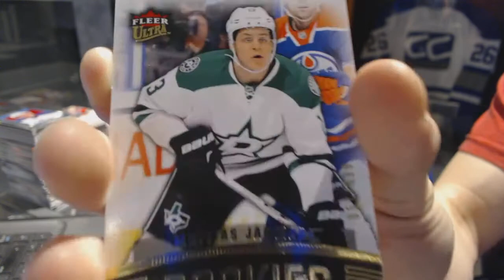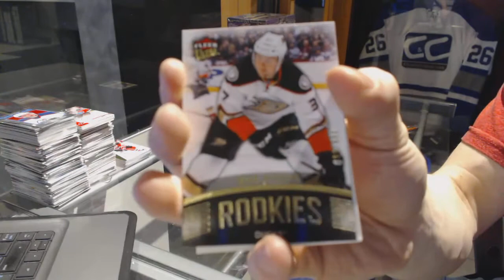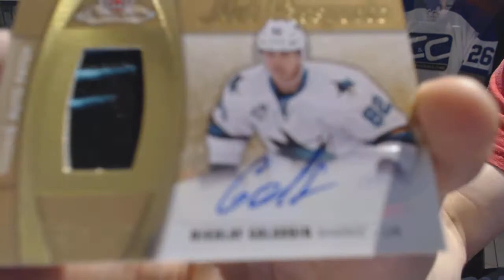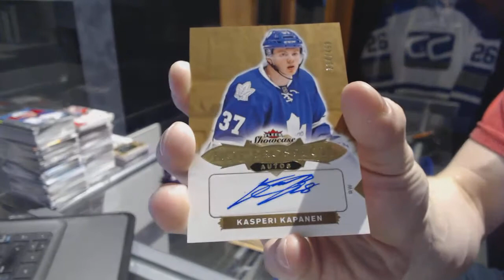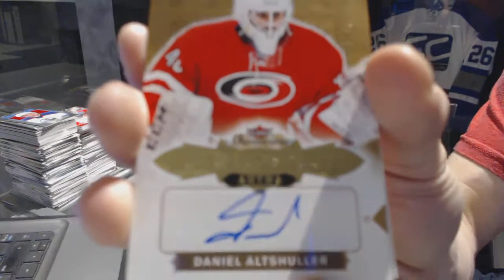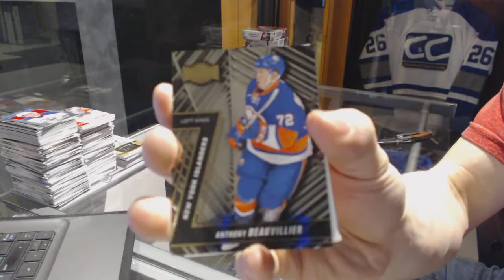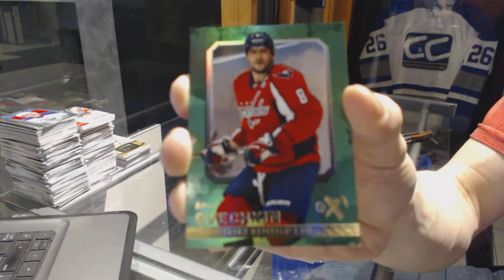15-16 UD Fleer Showcase & 16-17 UD Fleer Showcase Hockey Box Break - C&C GB #7196